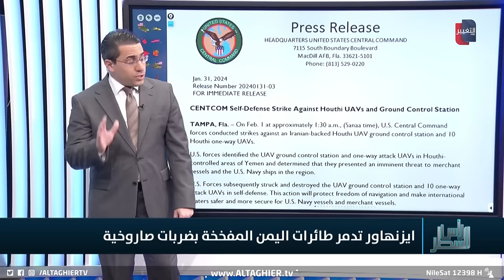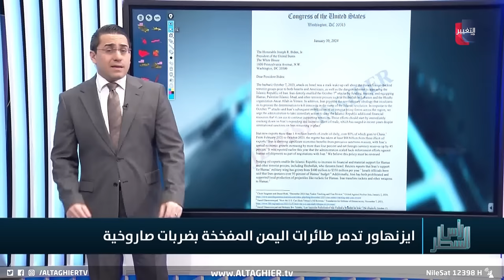اليمن تتعرض لضربات عنيفة من قبل "دوايت ايزنهاور" الامريكية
موقع قناة التغيير الفضائية  الالكتروني